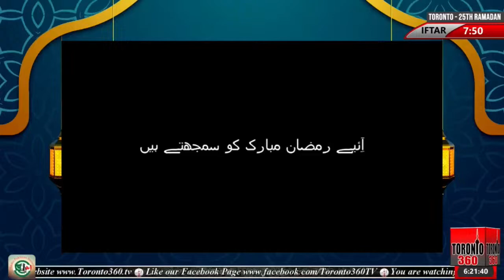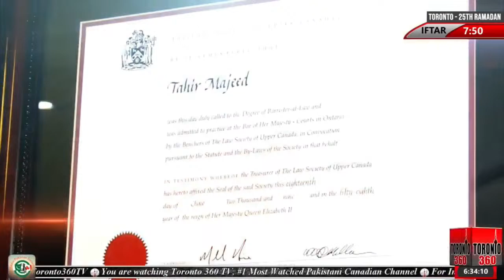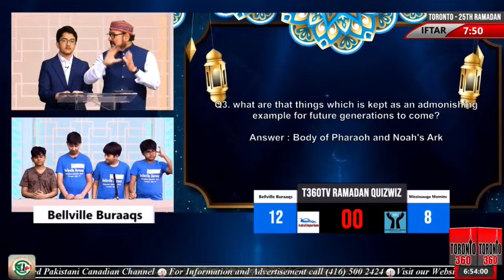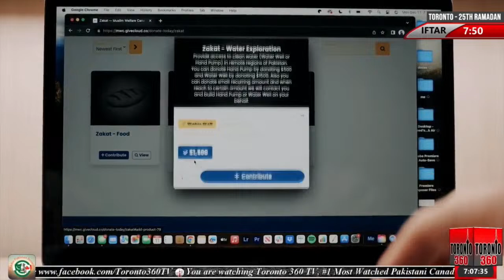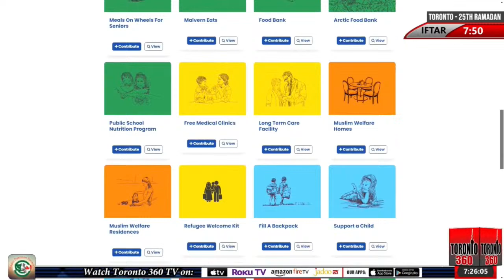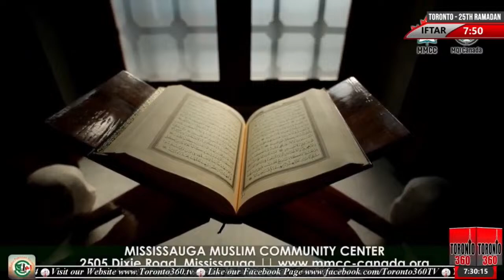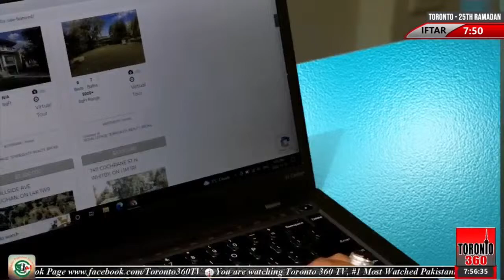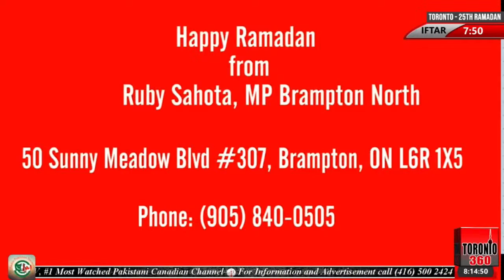25th Ramadan - Iftar Transmission - Rehmat e Ramazan - Iftar | 7:50 PM - Toronto 360 TV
25th Ramadan - Iftar Transmission - Rehmat e Ramazan - Iftar | 7:50 PM - Arshad Bhatti | Toronto 360 TV

In todays transmission::
Tilawat: Qari Shafiq Ahmed Naeemi
Speech: Dr. Khalid Zaheer
Quiz Wiz Episode 25 | Repeat | Bellville Buraaqs vs Mississauga Momins

Interview: Muslim Welfare Canada (Muhammad Rehan & Shahid Khan)